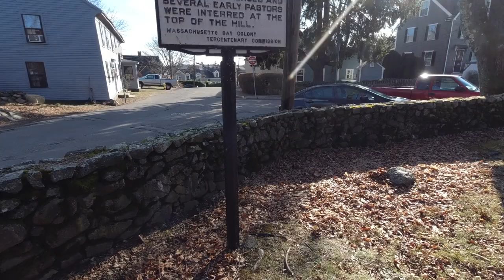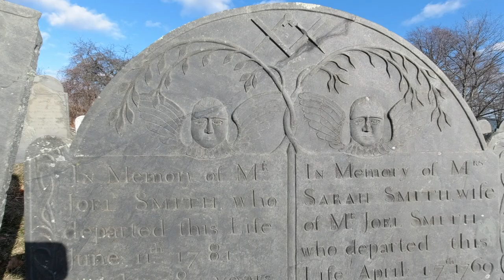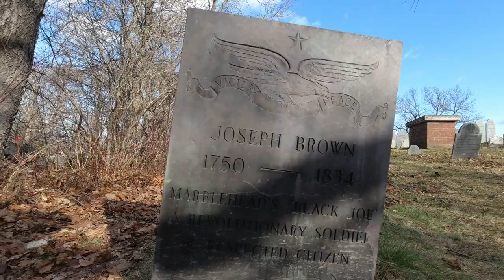Old Burial Hill, established 1638 in Marblehead, Massachusetts | Walking Old Graveyards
In this video we walk around the Old Burial Hill, established 1638 in Marblehead, Massachusetts. Early settlers here were buried with a view of the Atlantic Ocean, and if you look closely, you'll see it on the distance. This is also the cemetery where some parts of the Disney movie Hocus Pocus were filmed.